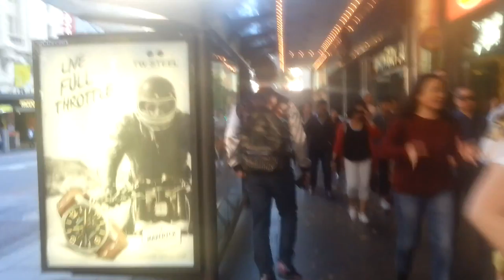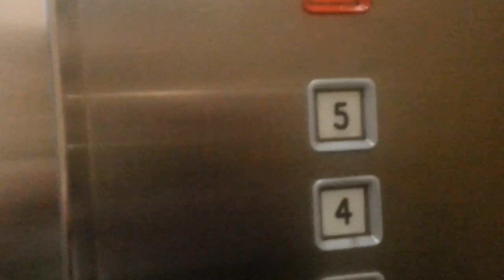Guidance from Town Hall to Aussie Visa Zone Sydney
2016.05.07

This video was taken from Haymarket, Sydney. Started from Town Hall Train Station to Aussie Visa Zone Office, Haymarket.

Notes :
   George Street is very long street name in Sydney, It goes from Sydney City until Haymarket Suburbs.

This is the road path at this video:
* Get off from Town Hall Train Station via Town Hall ~ Opposite QVB and Woolworth Town Hall
* Walk passed Event Cinema, Giordano, & Starbucks on your right side.
* Walk Passed 3 Monkey Pub on your right side.
* Walk passed World Square on your right side.
* Keep going towards Suncorp Bank on your left side.
* The office is located opposite Starbucks at Capitol Square, Haymarket.